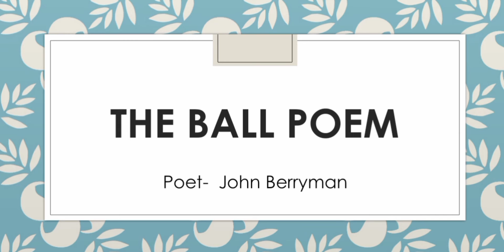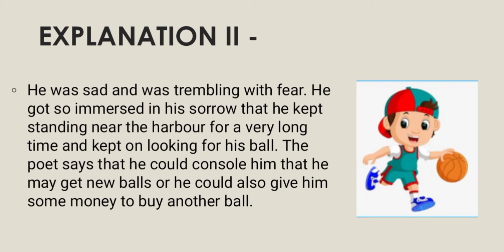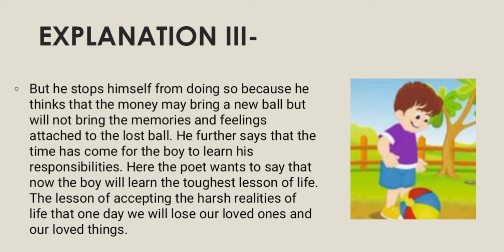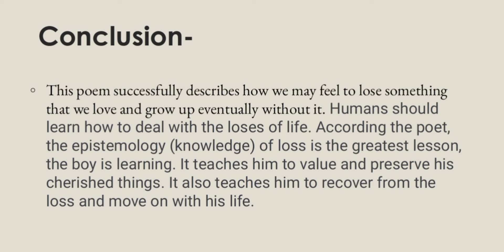ENGLISH:THE BALL POEM (FIRST FLIGHT)CLASS-X